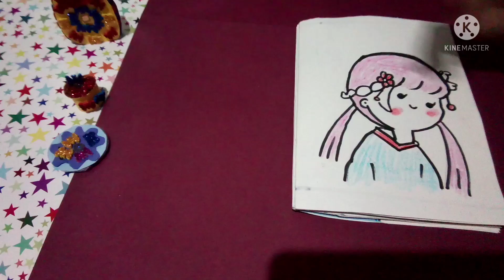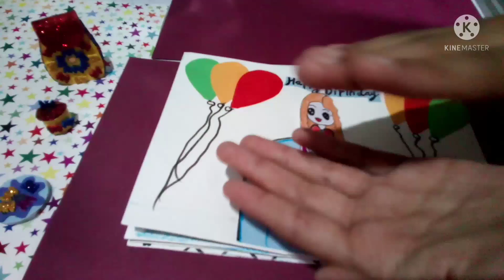Recreating tonni art and craft Birthday quiet book